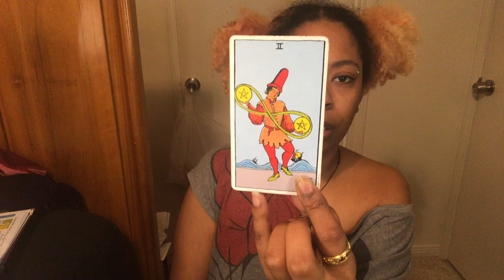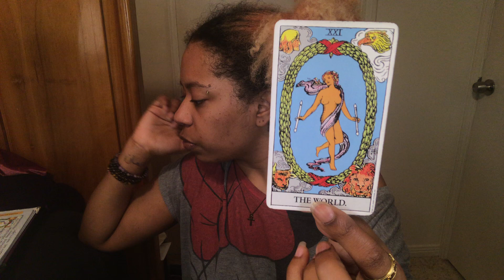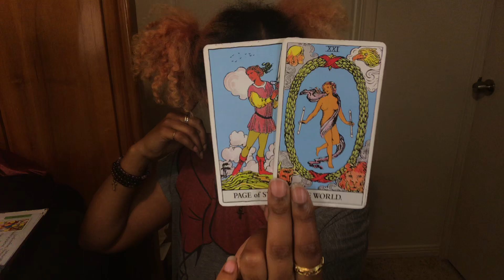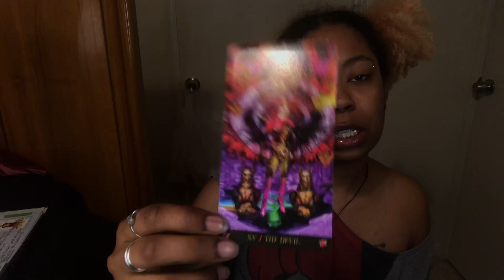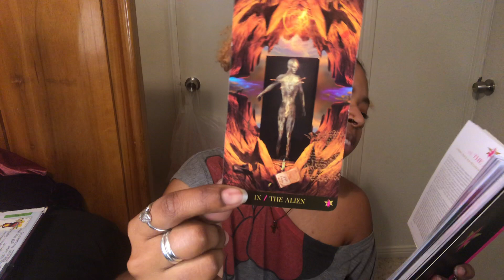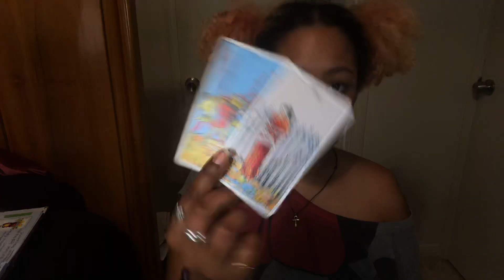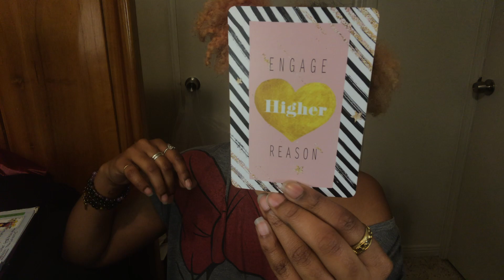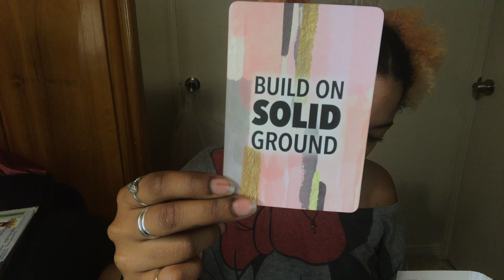LIBRA ♎️ INTUITION HAS TO TRICK THE EGO (APRIL 21-27)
Remember, don’t try to make anything fit if it doesn’t apply to you! The energies may be vice versa—we all have feminine & masculine energy. There may not always be a message for you!

Check your Sun, Moon, Ascendant/Rising, Venus & Jupiter signs for additional insight!

See how to find those here: How to pull your birth/natal chart ☀️🌙✨

For personal readings, jewelry or rollerball or other product orders

Up to 5 Card Readings $22
Up to 12 Card Readings $44

Monthly reading on IGTV - Instagram.com/ShonDoe
Twitter.com/ShonDoe